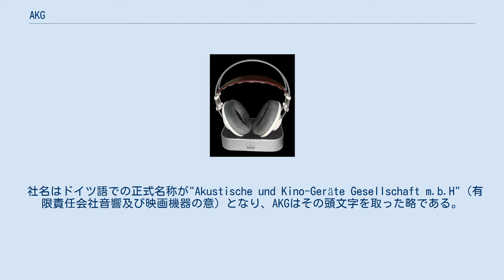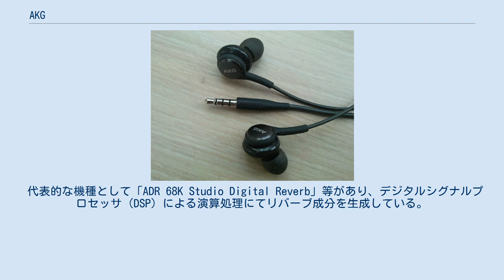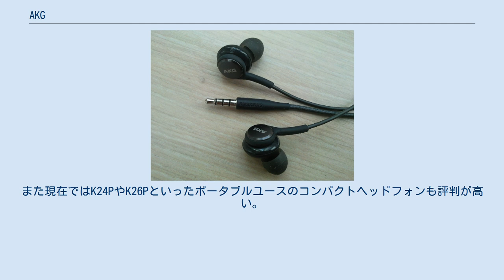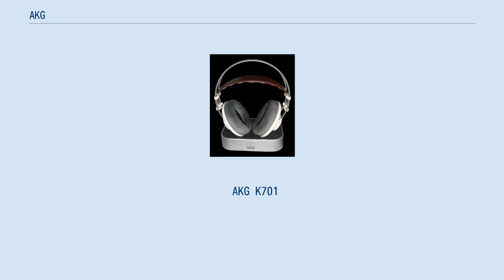AKG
AKG（アー・カー・ゲーまたはエー・ケー・ジー）は1947年にオーストリア、ウィーンで設立され、音響機器の設計と製造を行っているメーカーである。
 AKG Samsung bundle earphone 1947年にルドルフ・ゲリケとエンジニアであるエルンスト・プレスによってウィーンで設立され、当初は映画関連の音響機器を製作していて、有名な物としてはDYNシリーズという手作りによるダイナミック・マイクなどがあり、第二次世界大戦直後のAKG設立時から同社が設計及び製造するマイクロフォンとヘッドフォンはヨーロッパを中心に世界各国のレコーディング・スタジオ、放送局、映画スタジオなどへ導入されてきた歴史がある。
 社名はドイツ語での正式名称が"Akustische und Kino-Geräte Gesellschaft m.b.H"（有限責任会社音響及び映画機器の意）となり、AKGはその頭文字を取った略である。
 1953年に発表された真空管式のコンデンサー・マイクロフォン「C 12」はその性能と相まって数多くのスタジオや放送局へ導入され、AKGブランドのマイクロフォンでは看板的存在になり、現在でもその基本特性を継承した再生産型として発売されている。
AKG以外のメーカーまたはブランドからもC 12を模倣したモデルが発売されていて、コンデンサー・マイクロフォンのスタンダード的存在になっている。
 1994年にはハーマン・インターナショナルの傘下に入り、2017年にハーマンはサムスン電子の完全子会社となった。
サムスン傘下移行後、ウィーンの拠点は閉鎖され、在ウィーンの技術者らはAKGから独立してオーストリアン・オーディオ (英: Austrian Audio) 社を設立した。
日本における輸入総代理店として、2008年からヒビノがプロ・オーディオ製品を取り扱っているほか、ヘッドフォンなど一部製品はハーマンが取り扱っている。
2019年にはオンライン販売向けでサウンドハウスが国内正規輸入代理店に加わった。
 AKGのマイクロフォンは、高音域の周波数特性における特徴がある。
レコーディング・スタジオにおいても、ボーカル、アコースティック・ギター、ドラムスの録音・集音用として標準的に使用されるブランドになっている。
 AKG製のリバーブレーターにはスプリング・リバーブレーターとデジタル・リバーブレーターがあり、そのどちらもレコーディング・スタジオなどで使用され、AKG独特の製品群にもなっている。
 代表的な機種として「BX-20」「BX-10」と言う機種があり、複数のスプリングを張りテンションが掛けられた状態に対して音声信号をドライバーから送出してピックアップ側で収音する事により、リバーブを機械的に生成させる機種となっている。
ピックアップの位置をリモート・コントローラーにて変更すると、リターンされるリバーブ・タイムを自由に調整出来るなど、動作的には機械式リバーブレーターとなる。
BX-20に至っては家庭用大型冷蔵庫並みの大きさで木目調のキャビネットに収められているため、スタジオの機械室に設置されている状態を見ると一目でBX-20だと解る存在感があった。
 代表的な機種として「ADR 68K Studio Digital Reverb」等があり、デジタルシグナルプロセッサ（DSP）による演算処理にてリバーブ成分を生成している。
初期反射、リバーブ密度、リバーブ・タイムなど様々な設定が可能で、リバーブのアルゴリズムもホール、プレート、ルーム、チャーチ（教会）などが選択できて、実在する空間を元にリバーブ成分を生成したり、基本となるアルゴリズムを選択した後に、ユーザー側がパラメーターを自由に設定して現実空間では存在しないようなリバーブ成分を生成する事も可能になるリバーブレーターの一種となる。
 1975年のK240発売以降、AKGのヘッドフォンはレコーディング・映画・放送など各分野で使用されてきた。
スタジオ用（業務用）以外にも、ホーム・リスニングに特化したモデルも発売されている。
また現在ではK24PやK26Pといったポータブルユースのコンパクトヘッドフォンも評判が高い。
 発売以来、モニタリングやレコーディング用として欧米で圧倒的な支持を得てきた。
日本の音楽シーンでは露出度は多くはないが、海外では数多くのスタジオで使用されている。
 AKG K701